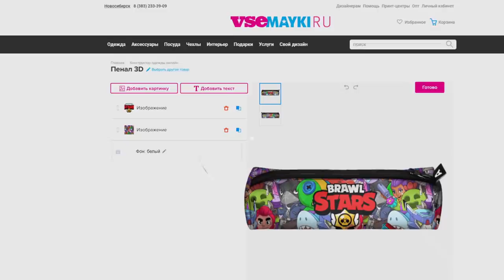ЕЩЕ 100 И КОНЕЦ!